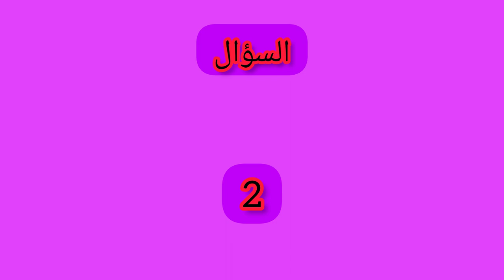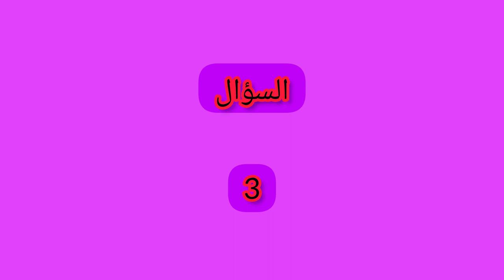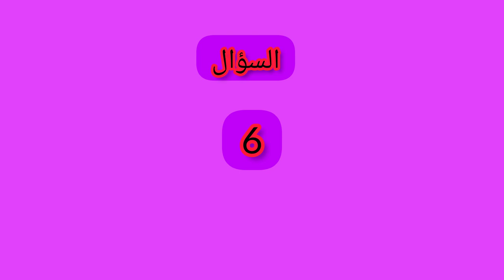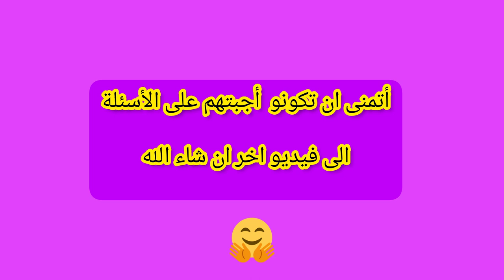سؤال_وجواب - متع ذهنك